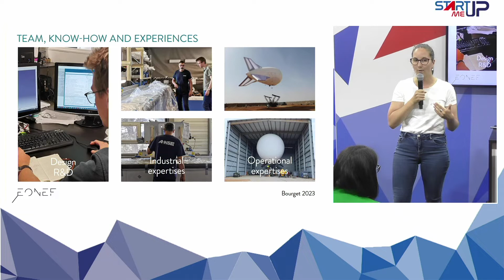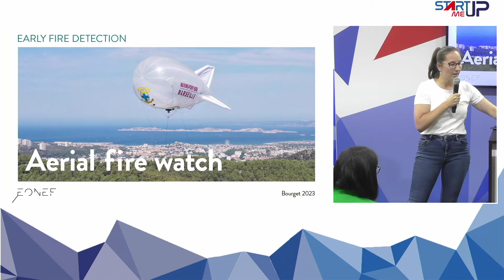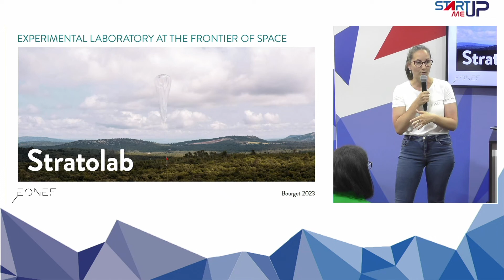🎤 Pitch EONEF | Start-Me-Up | Salon du Bourget 2023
Pitch EONEF